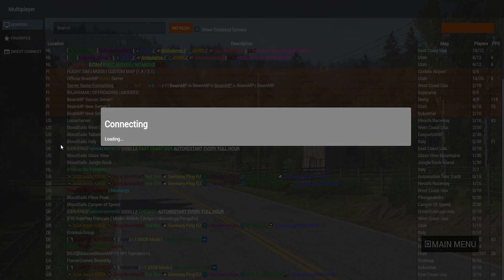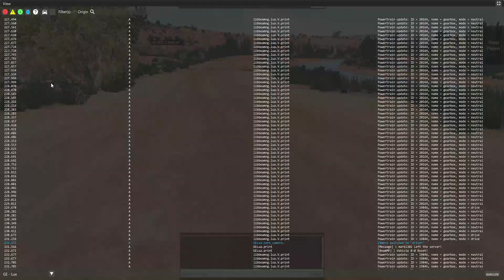Beam.NG drive/Beam.MP offroading, rally, track.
logitech g920 involved
beam.NG drive multiplayer